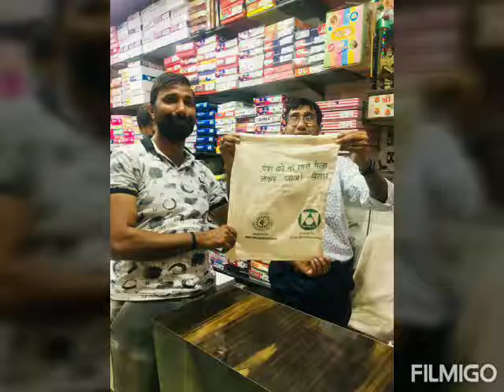Awareness program society Nijhworld cause supported by ongc